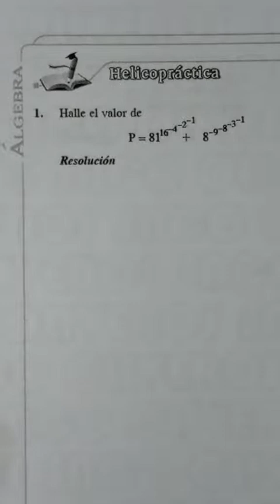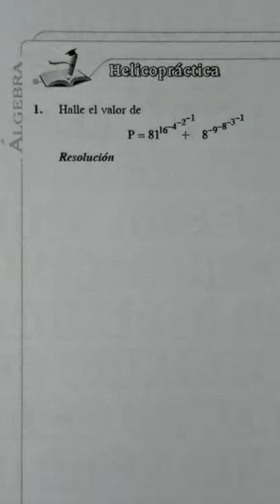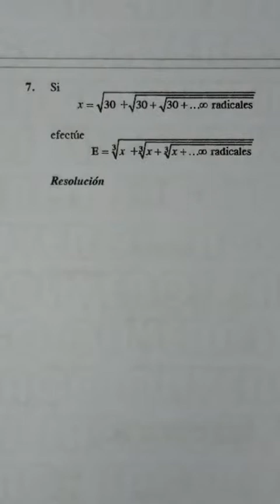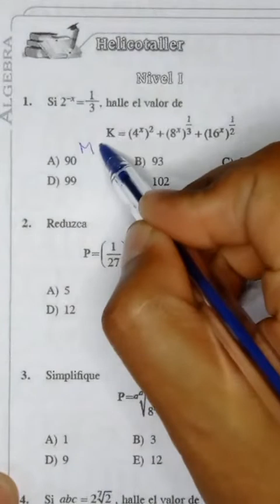Álgebra - 5° Secundaria - Saco Oliveros (1° Parte)